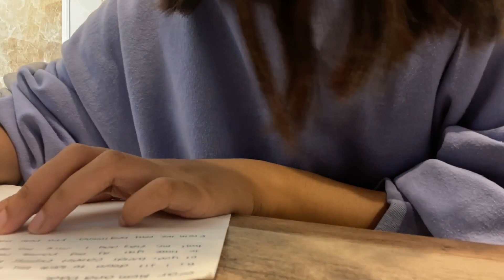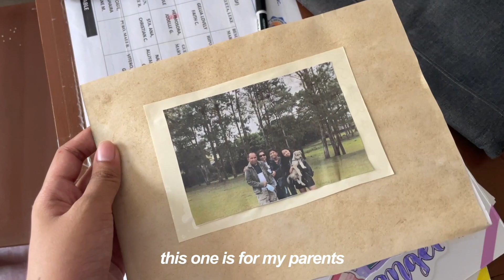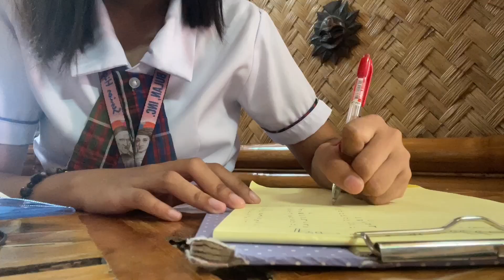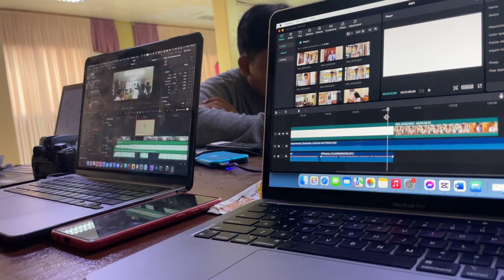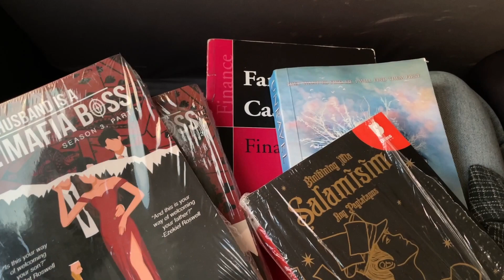✿SLICE OF LIFE: Pre-lims week vlog, being productive, baking, and school days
Hello helllooo, welcome back for a new productive vlog! in this video we will see the life of a not-so-stressful life a shs student. Hope you guys enjoy!

☼SOCIALS☼
(I don't have twitter)